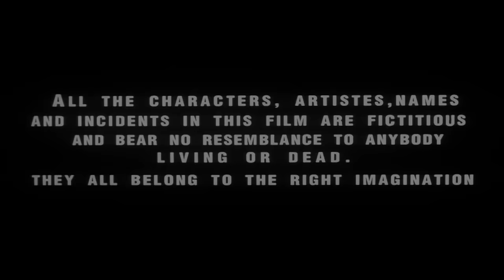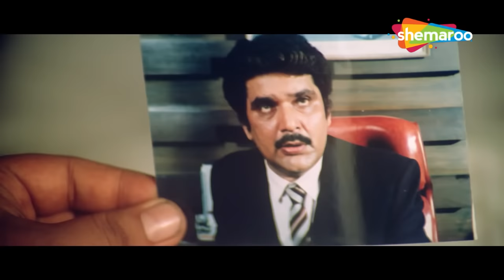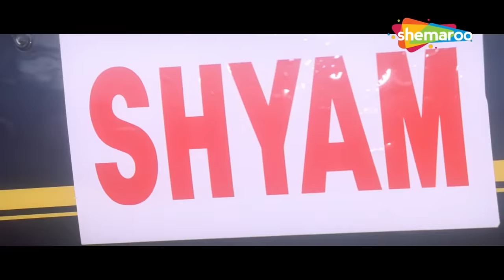शादी से पहले श्रीदेवी के साथ हुआ बड़ा धोका - SRIDEVI BLOCKBUSTER HINDI MOVIE - CHAAND KA TUKDA